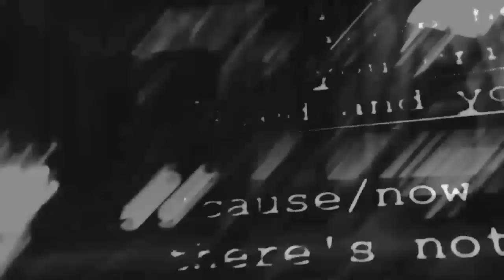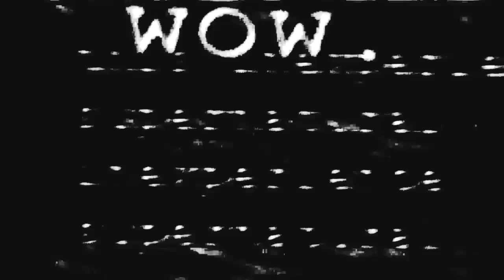REM - Supernatural Superserious (Mothpod Mix)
A remix of REM's Supernatural Serious as edited by Zack "The Mothman" Daggy.